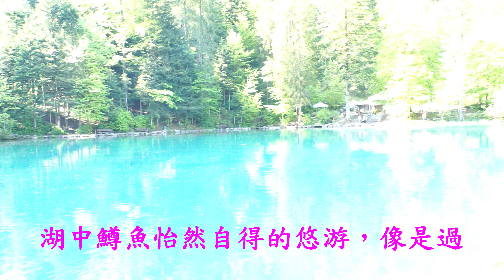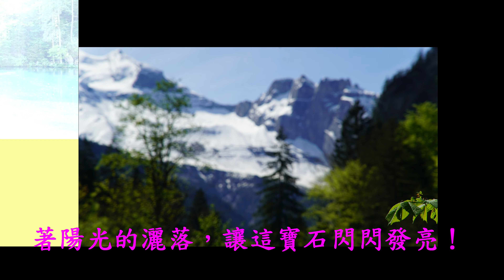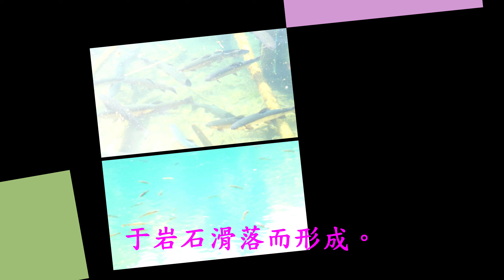瑞士~藍湖Switzerland ~Blausee4K